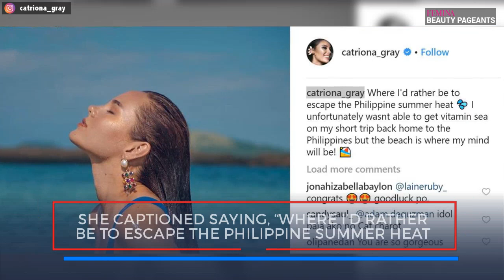Catriona Gray responds to a negative comment on her beach photo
Check out Miss Universe 2018 Catriona Gray's reaction over a negative comment on her beach photo.